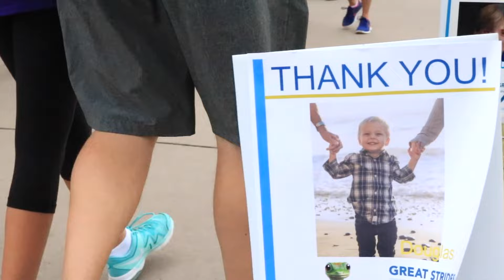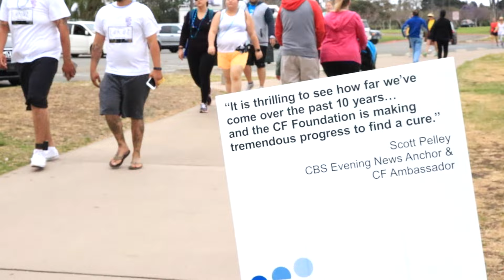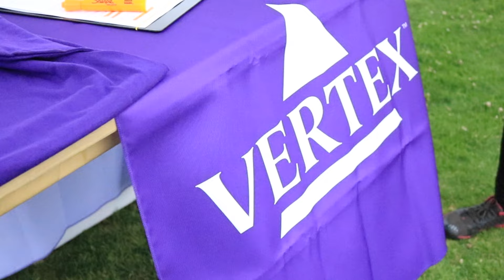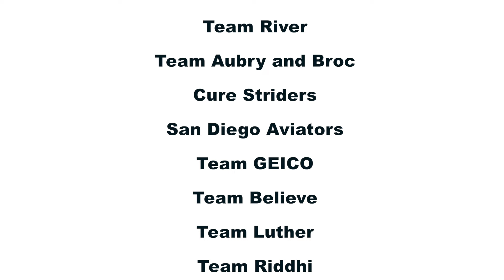CF Great Strides San Diego 2016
Cystic Fibrosis Foundation's walk to promote fundraising to find a cure for CF.